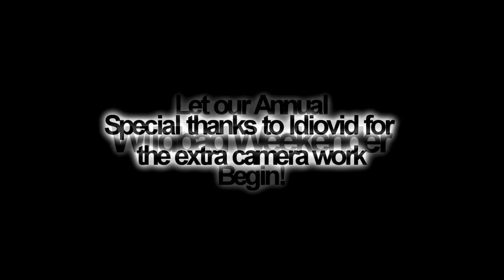Wildbad Weekender - Meeting At The Departure Lounge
Hi folks and welcome to the channel.

It's time for our Annual Wildbad Weekender event in Wales. We have more than tripled in attendance this year, and we are panicking a bit about getting to camp without too much drama.
This episode sees us meeting everyone at the Departure Lounge, and setting off to Wales.

Special thanks to Idiovid for the extra camera work.